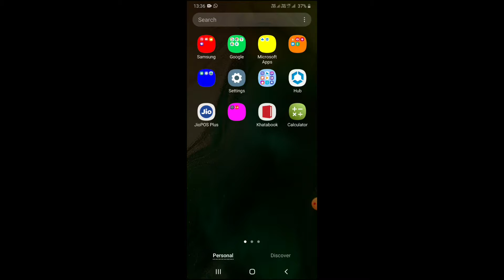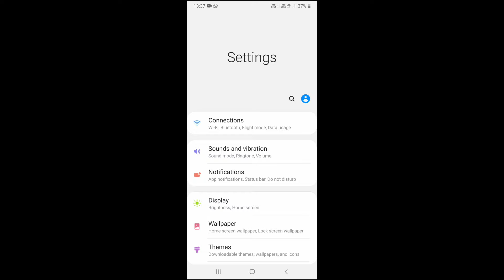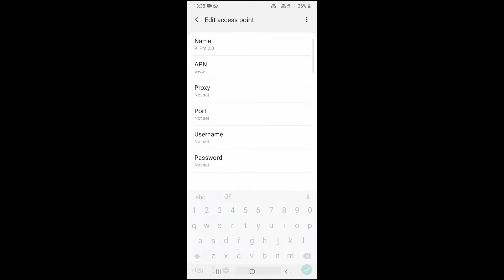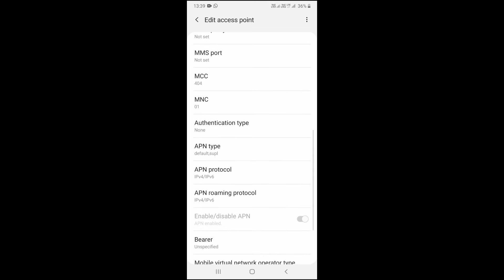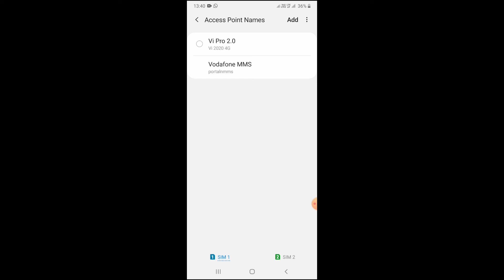94mb Speed VI 2.0 Official APN Setting to Get Super 4G Speed in Vodafone Idea SIM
94mb Speed VI 2.0 Official APN Setting to Get Super 4G Speed in Vodafone Idea SIM | Vi APN Setting